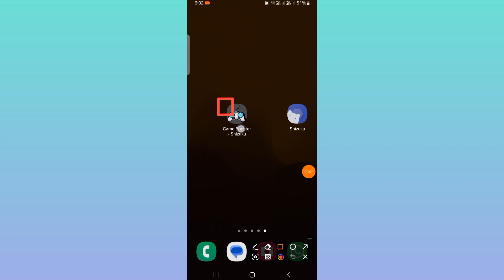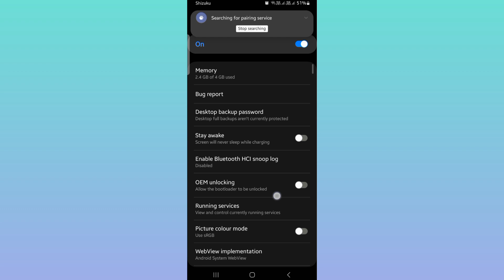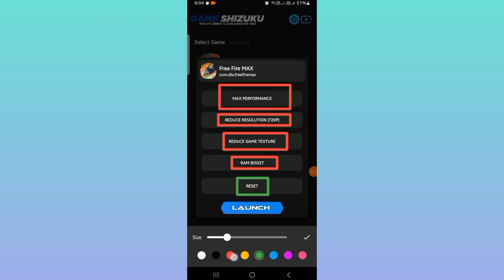Maximize Your Android's Gaming Performance : Shizuku + GameBooster for Low-End Devices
Discover the latest game booster for Android systems: Game Booster Shizuku. This application optimizes your smartphone to run games smoothly, regardless of your device's hardware specifications. However, for the app to work, you need to have the Shizuku app installed on your phone.

As the Game Booster performs advanced system optimizations, it requires system permissions via Shizuku. Before we dive into the detailed features of the app, take a look at some screenshots related to Game Shizuku.

Here are the main functions of the Game Booster app & also Credit for the app ‪@COMANDOSBR‬​:

Max Performance: Accelerates all system components for better performance.
Reduce Resolution (720p): Halves the screen resolution and DPI to improve performance.
Reduce Game Texture: Lowers game textures for better performance, though some games may not support this.
RAM Boost: Closes background apps to prevent memory overload, allowing only one process to run at a time.
Reset: Resets all settings to default with a single click.
By applying these configurations, your games and phone, in general, will perform exceptionally well.

How to Use Game Shizuku Game Booster
After installing the Game Booster, ensure the Shizuku app is installed and configured on your device. Without Shizuku, the Game Booster won’t function or apply system optimizations.

Configure Shizuku: Ensure it has USB or wireless debugging permissions.
Open Game Booster: Grant the necessary permissions to run with Shizuku.
Select Your Game: Choose a game from the list and activate all relevant optimization features.
Launch the Game: Click the "Launcher" button and enjoy your game with enhanced performance.

Is Game Shizuku Safe?
Yes, the Game Booster Shizuku is 100% safe and free from bans as it doesn't modify the game itself or alter the game’s data files. It’s a reliable app for improving your gaming experience without risks.

🔪 𝗨𝘀𝗲𝗱 𝗔𝗽𝗽𝘀 𝗟𝗶𝗻𝗸𝘀  👇
( 2 clicks only )

Queries Solved:-